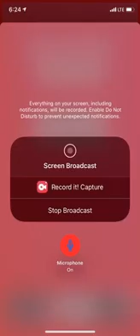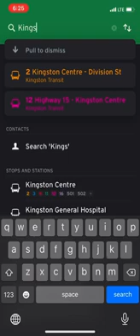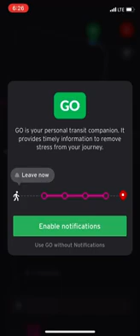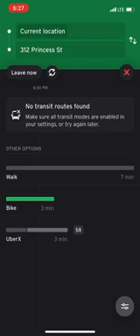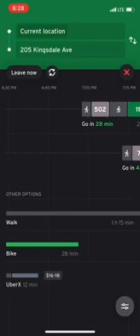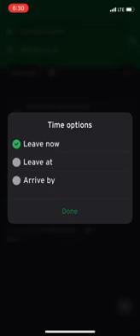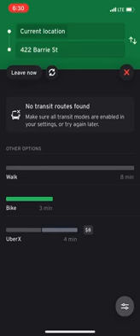تعلم كيف تشتغل على برنامج transit موصلات كندا